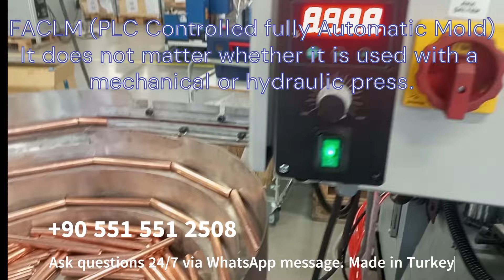How to produce Cable Lugs FULLY AUTOMATIC LINE?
Copper/Aluminum tube Orbital Cutting and Countersinking Machine
 Fully automatic cable lug molds